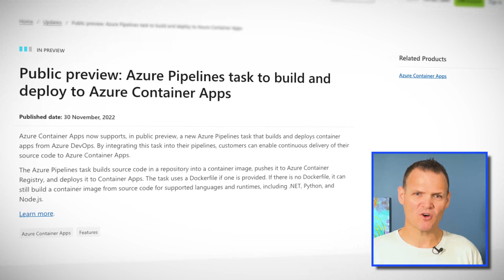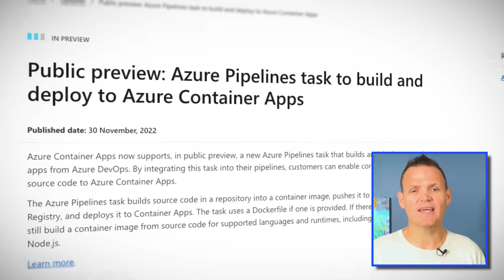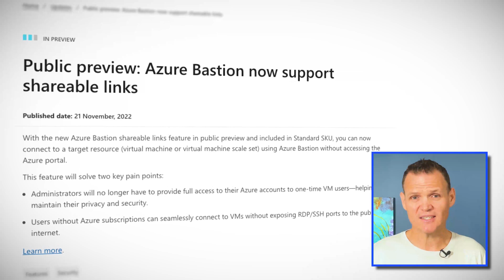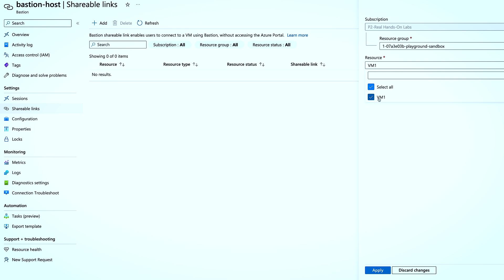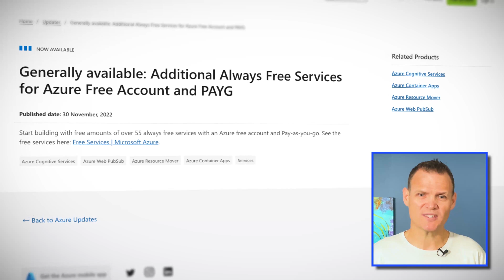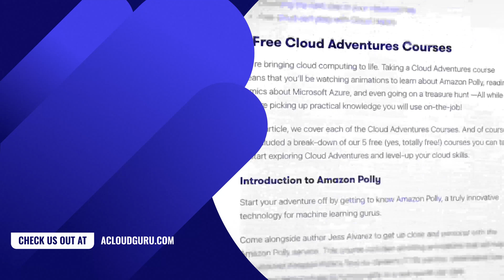More Azure free services & Azure Container Apps demo | Azure This Week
In Azure news this week, Wayne Hoggett shares all that’s free in the world of Azure, with Azure adding additional always free services as well as some new ones that are free for the first year! Wayne also takes you through the new deployment options for Azure Container Apps, and Azure Bastion now have shareable links in public preview.

0:27 New Deployment Options for Azure Container Apps in Preview
1:23 Demo - ​​A Cloud Guru Blog RSS Feed URL
2:40 Azure Bastion Shareable Links
3:20 Demo - Azure Bastion Shareable Links Demo
4:14 Azure Free Services updated to 55+ free services